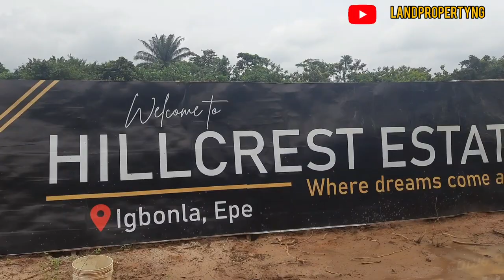Hillcrest Estate Selling @ N600k per plot on special Ileya Offer.Reserve Yours Before Price Increase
Hillcrest Estate Selling at  N600,000 per plot on special Ileya Offer.Reserve Yours Before Price Increase

HILLCREST ESTATE EPE LAGOS

Imagine owning a part of the  New Lagos.

A place which have huge potential for investment.

A place where you can enjoy the pride and prestige of ownership.

Owning a cheap or expensive property is a good investment because the development in this location is still positively affecting properties.

So the best time to own a property is now.

Property in Epe is a keystone to wealth creation.

Land in Epe is cheap: Since Epe is a developing area of Lagos state with good road networks, landed property is fast appreciating.

HILLCREST ESTATE EPE LAGOS is a piece of lagos which is strategically located in EPE.

HILLCREST ESTATE EPE LAGOS is genuinely suited for residential and commercial purpose.

TITLE OF HILLCREST ESTATE EPE LAGOS  Registered Survey

LOCATION:IGBONLA EPE LAGOS

ESTATE FEATURES OF NORWOOD ESTATE
-Gate House
-Perimeter Fencing
-Good Road Network
– Recreational Areas
-Drainage
-Electricity
-Water Treatment & Many More

LANDMARKS/NEIGHBORHOOD OF HILLCREST ESTATE EPE
☆ Augustine University
☆ Michael Otedola Housing Estate
☆ Proposed Shoprite
☆ Recreational Center Epe
☆ Jubilee Chalets Epe.

PRICE: N600,000 ( expire in 5 days)

PAYMENT PLANS Available

Don’t wait to have your own bite of the berry. Invest in HILLCREST ESTATE EPE LAGOS
 today and be a proud owner of best Investment (land) in Epe.

Remember, Ninety percent of all millionaires become so through owning real estate. – Andrew Carnegie

I will recommend you buy a land in Hillcrest  ESTATE, Epe